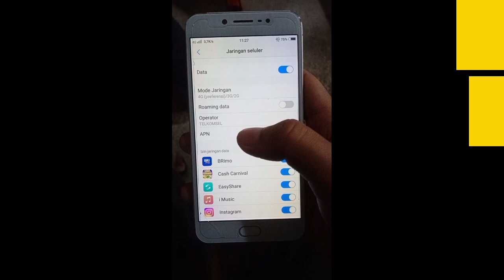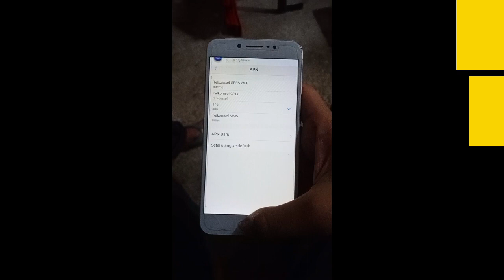CARA MENGATASI YOUTUBE VIVO V5 LEMOT PADAHAL SINYAL BAGUS